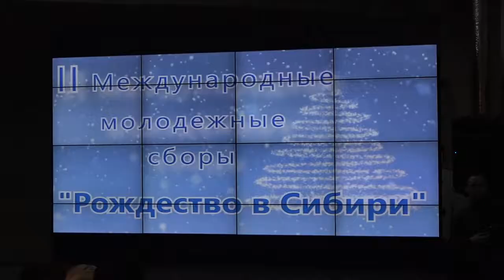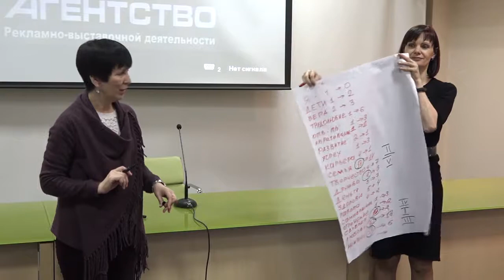Открытие молодежного форума «Сибирский путь»